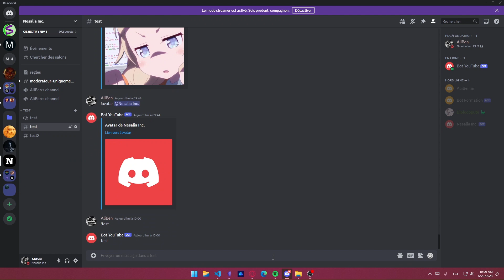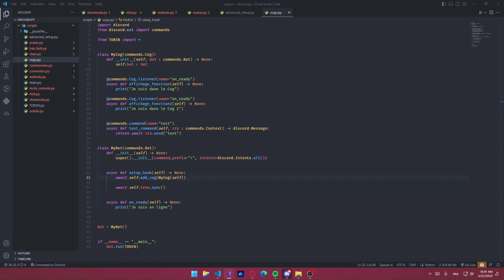Tout ce que Vous devez Savoir sur les Cogs | Devenez un Expert discord.py V2 Partie 13